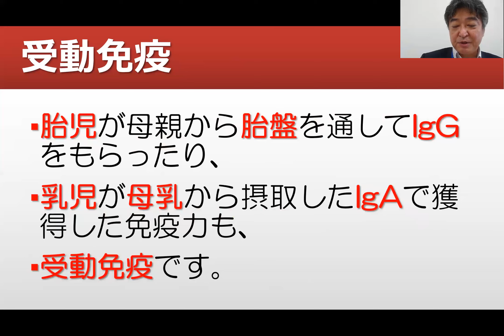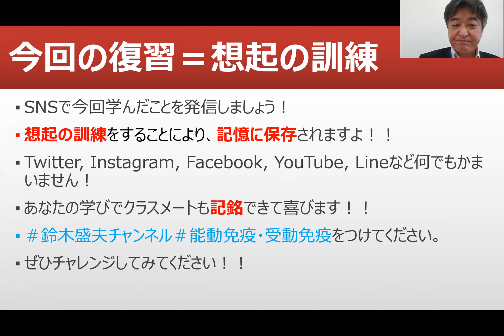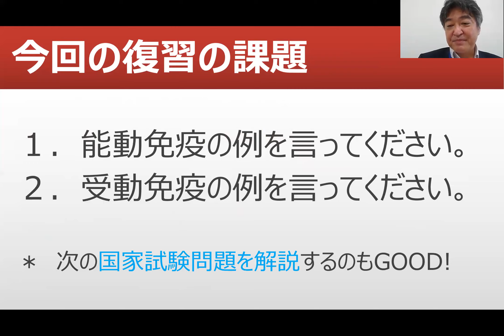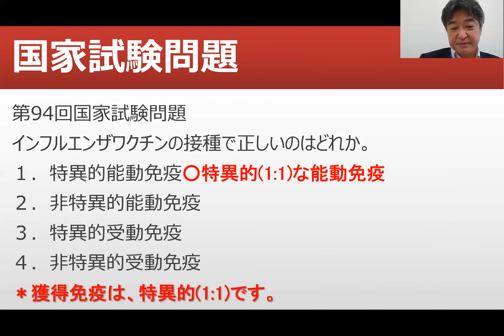能動免疫・受動免疫【看護師国家試験合格必勝法】国家試験過去問題解説付き